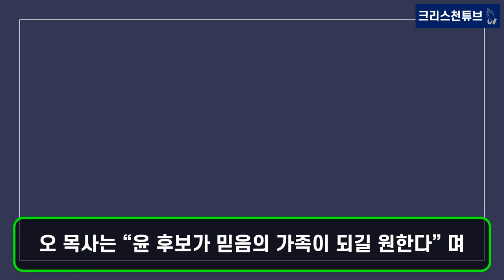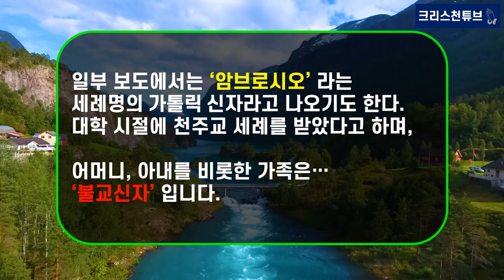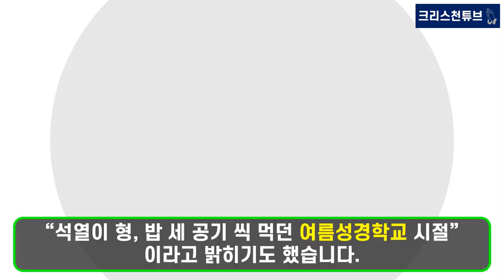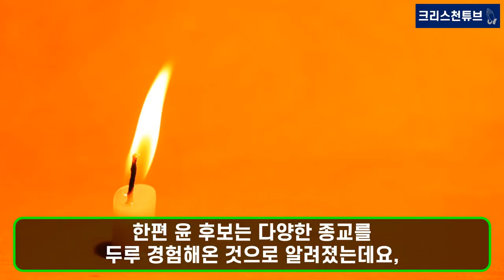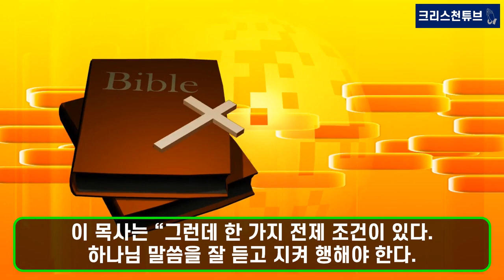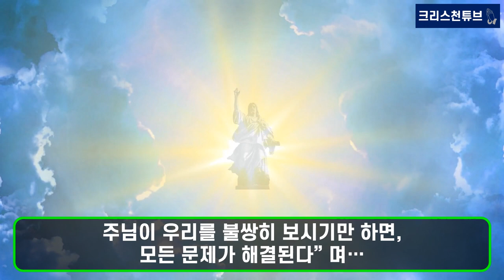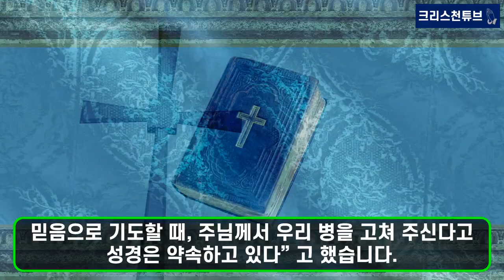[크리스천 튜브] 국민의 힘 윤석열 후보, 김장환 목사가 선물 한 성경책들고 여의도순복음교회 주일예배 참석! 여름성경학교 사진도 올림! 역술인? 항문침? 무속 논란 돌파하기?